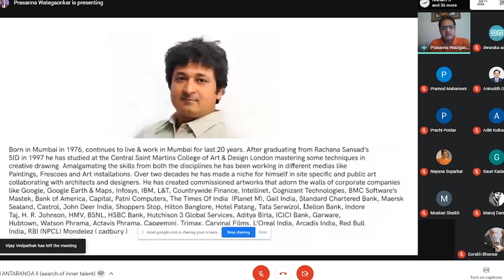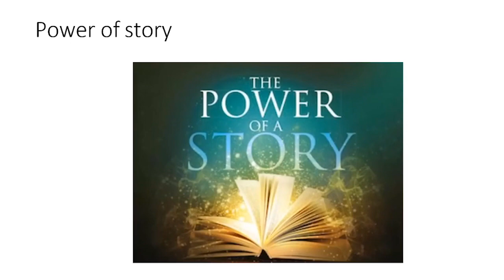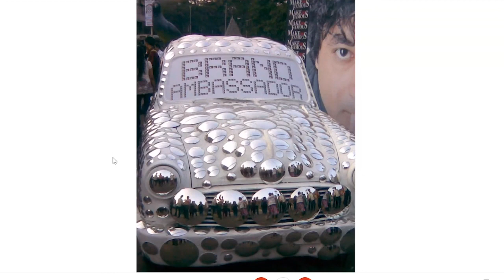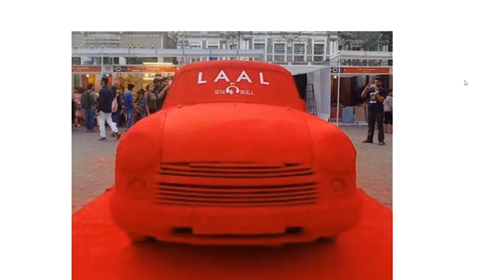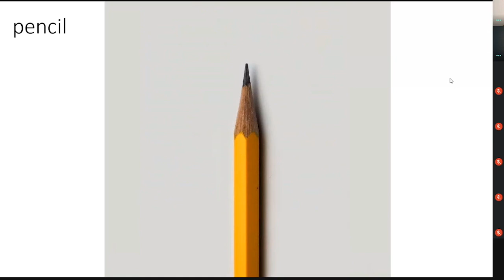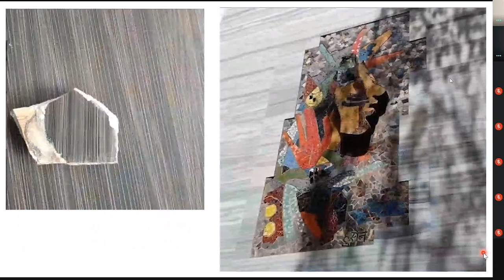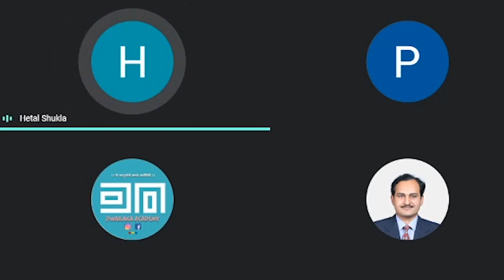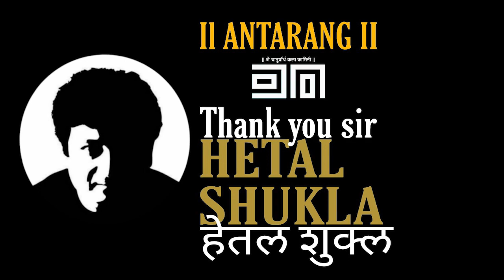DWARAKA ACADEMY | TALK SHOW WITH HETAL SHUKLA